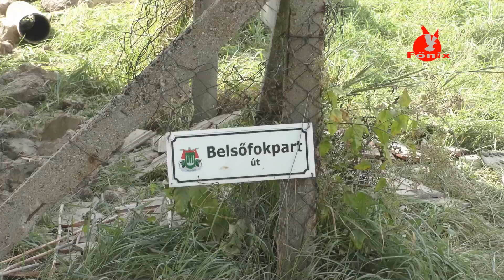Uj PEPCO Áruház nyílik Tiszafüreden